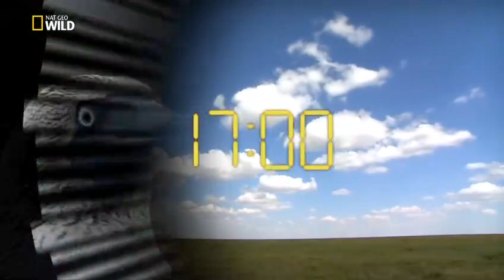Vahşi Doğanın Bir Günü - Ekvatorda Yaşam - Belgesel izle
Vahşi Doğanın Bir Günü -  Ekvatorda Yaşam